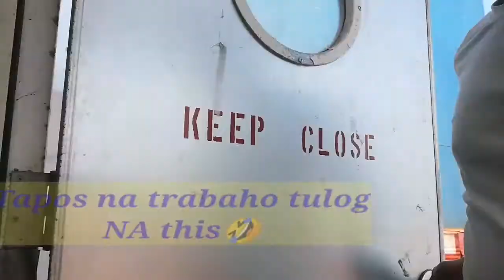ANO DAW GINAGAWA NG COOK SA CARGO SHIP🚢